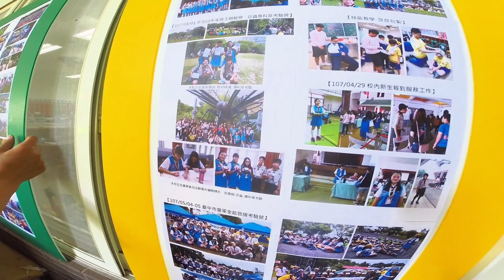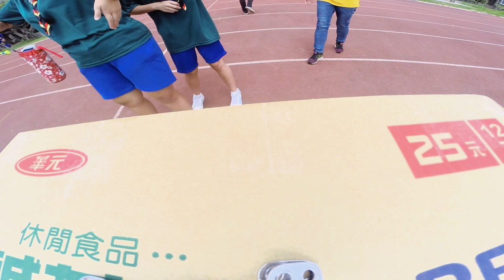北新國中2018童軍團gopro1未剪接